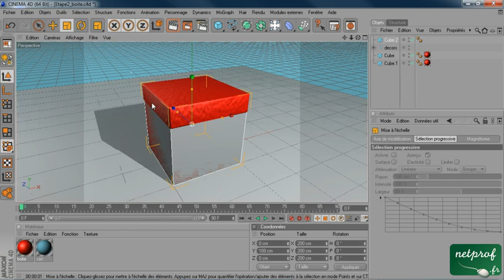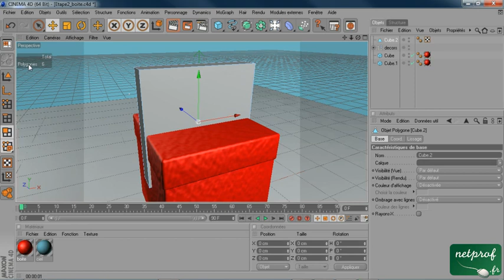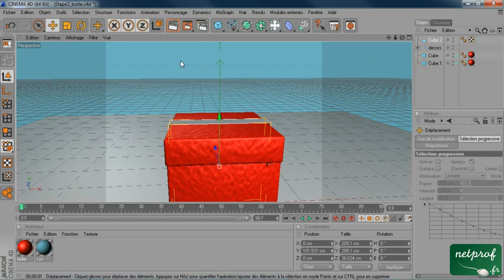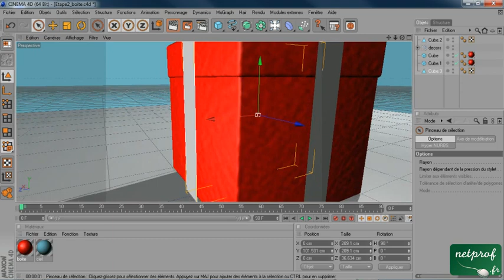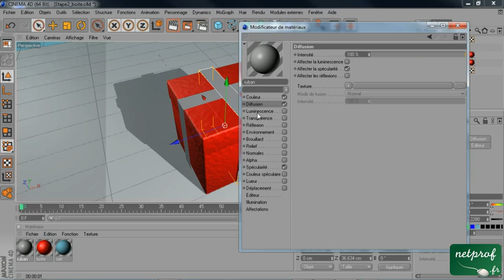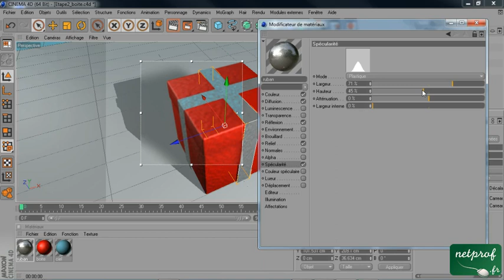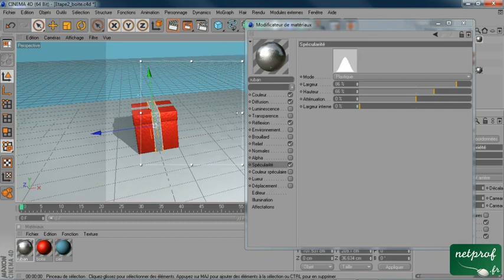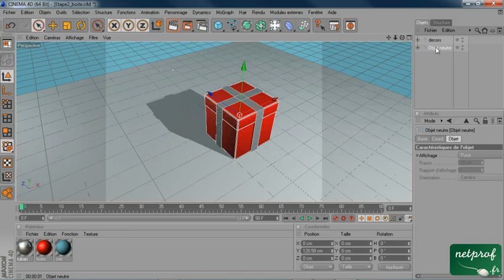5 - Cinema 4D : Création d'un ruban